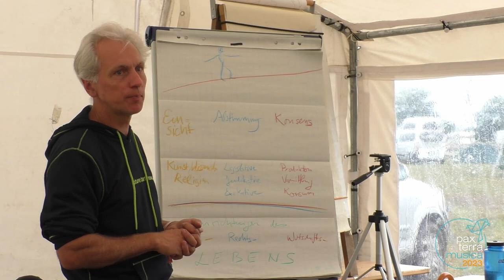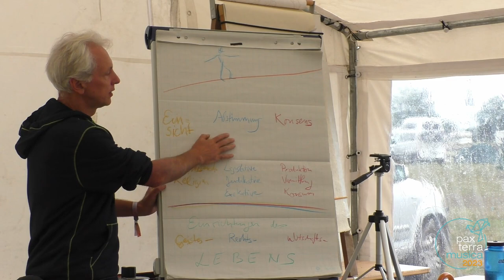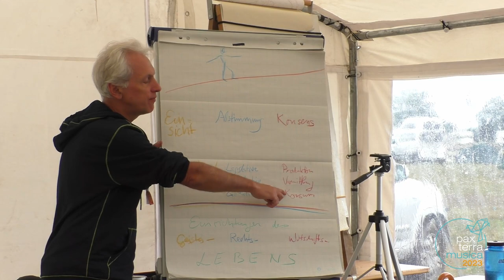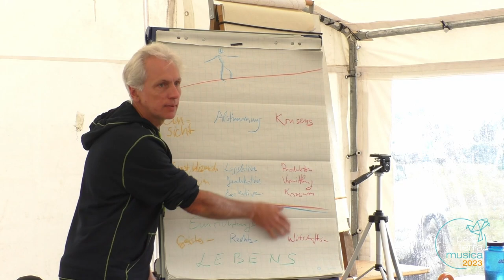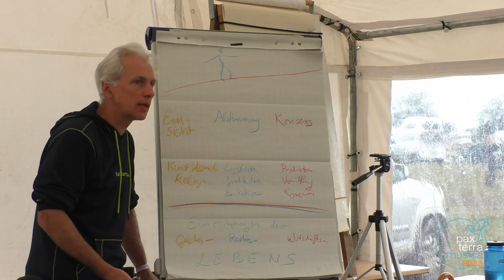PaxTerraMusica 2023 Workshop: Patric Vogt - Denk mal voraus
Was haben die vom World Economic Forum uns voraus? Sie wissen, wo sie hin wollen! Lass uns nachziehen: komm vorbei und lern die Idee der sozialen Dreigliederung kennen! Die Grundidee wurde vor gut 100 Jahren von R. Steiner entwickelt, doch Wege entstehen dadurch, dass wir sie gehen und das geht nur gemeinsam. Lass Dich inspirieren und inspirier mich mit Deinen Fragen und Visionen! Achtung: Workshop infiziert mit Humor und ansteckender Gesundheit!